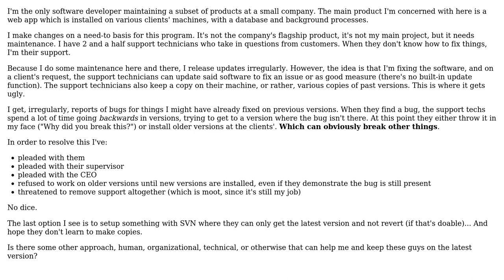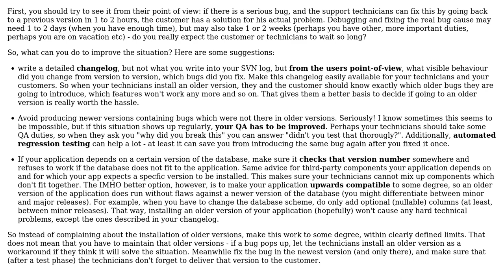Software Engineering: Keeping tech support on the latest software version (2 Solutions!!)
Software Engineering: Keeping tech support on the latest software version

With thanks & praise to God, and with thanks to the many people who have made this project possible! | Content (except music & images) licensed under CC BY-SA | Music | Images & others | With thanks to user MPelletier user gnat user Doc Brown user Arseni Mourzenko and the Stack Exchange Network Trademarks are property of their respective owners. You are responsible for your own actions.